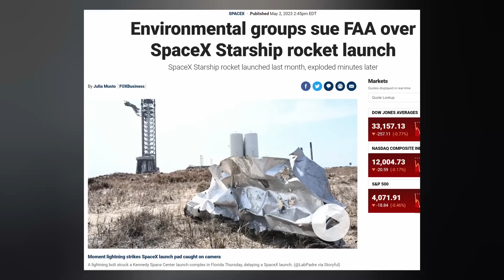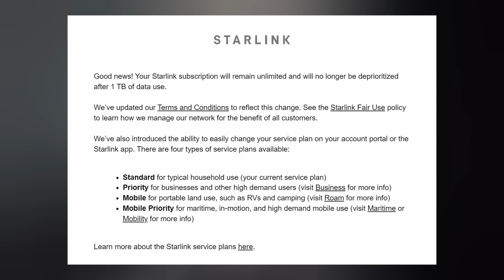Elon Musk Theorizes Starship Test Flight Problems, Lawsuit Filed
Elon Musk explains details of Starship's flight test. Falcon Heavy launches from pad 39a. And more starlink satellites are delivered to low Earth orbit. Ep 376

THUMBNAIL:

TIMESTAMPS:
Intro: 0:00
Starship: 0:16
Falcon Heavy: 6:40
Starlink: 7:20